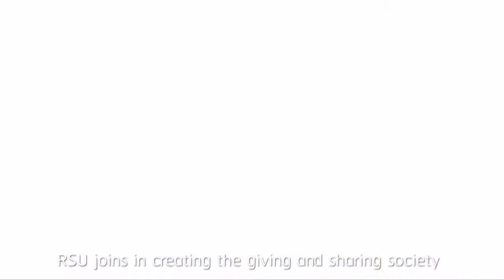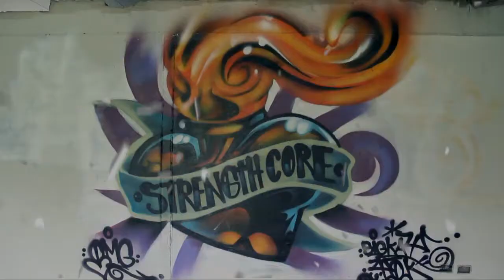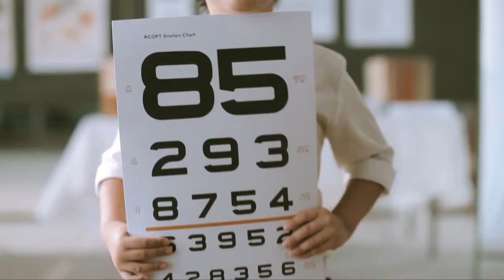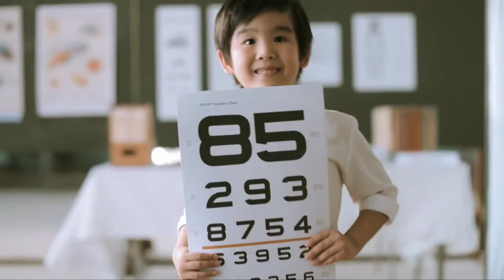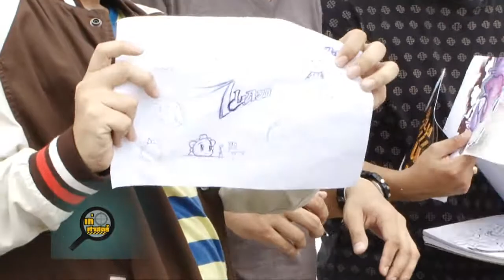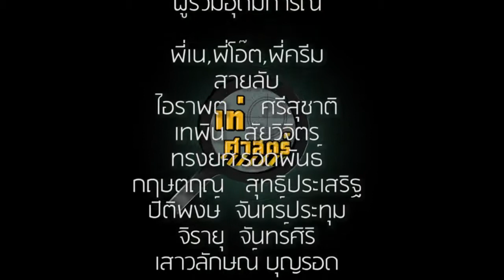รายการ เท่ศาสตร์ ตอน กราฟฟิตี้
ออกอากาศทุกวันพุธ เวลา 14.30น.-15.00น. ช่อง RSU WISDOM TV ทางจาน PSI ช่อง 163, GMM Z 253 , SunBox 376 และเคเบิ้ลท้องถิ่นทั่วประเทศ และสามารถดูTape ย้อนหลังได้ที่